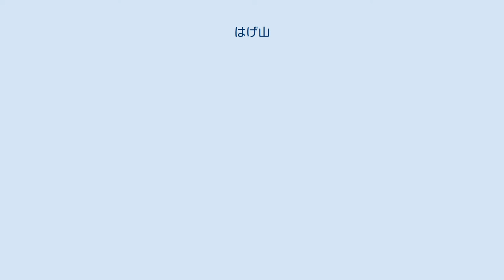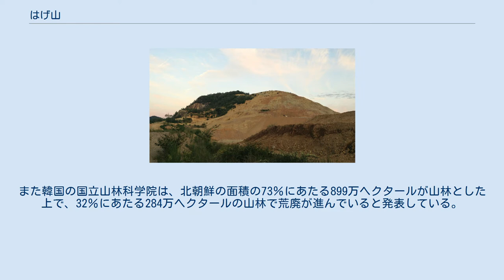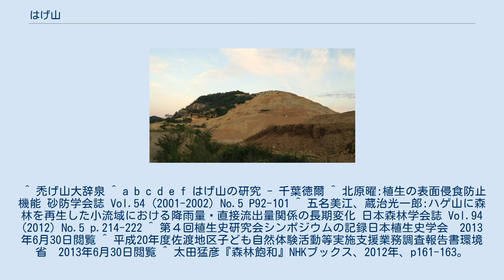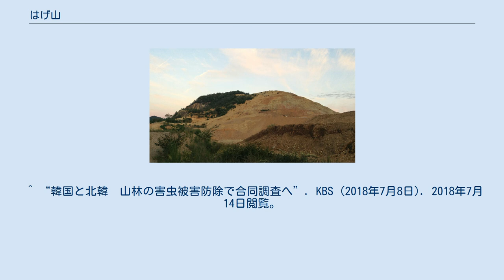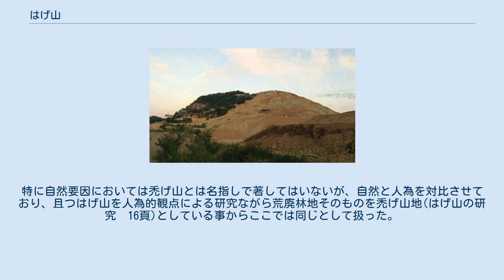はげ山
採土により半分はげてしまった山 はげ山（はげやま、禿山、兀山（こつざんとも））とは、草木が生育していない山。
人為的行為により、植生が破壊されて荒れ果ててしまった場合や、自然的要因で荒れ果ててしまった場合がある。
 放火や人為的行為により植生の更新（植栽や天然更新、萌芽更新など）が上手くいかないと結果として山は荒れ果てて、結果として「毛(樹木)」が無くなってしまう。
人為的ではなくとも乾燥や寒冷などの過酷な気象条件下で樹木の生育が困難な地域にある場合にはその地上に植物群落が発達しないが、そうでなければ植物群落がその表面を覆う。
日本の気象条件であれば森林で覆われるのが普通である。
森林で覆われていない山を毛（木）で覆われていない頭をハゲというのになぞらえてはげ山というのである。
 いわゆる高山の場合、木が生えないのはある意味当然であり、また険しい山頂が普通なので、あまり禿頭のイメージを持ちづらい。
普通は森林に覆われている低い山のなだらかな山頂が森林に覆われていないものがはげ山と言われる。
山全体がハゲの場合もあるが、山頂付近がハゲである例が多い。
花札の芒を別名で坊主というのも、なだらかな山頂のススキ草原を禿頭に見立ててのものである。
 山は植物群落によってその表土が抑えられているので、僻地のはげ山を除き、人口密集地など高度な土地利用が行われている地域の上流部で発生した場合には、流出土砂による天井川の発生、港湾の埋没、土砂災害の発生など地域経済に深刻な影響を及ぼす。
対策として、治山事業などによる植林事業が行われている。
 気候的な問題などではげる必然性のなさそうな山において、はげる場合として、以下の様なことが考えられる。
 自然的な理由ではげるには、一時的なものと永続的なものがある。
 一時的なのは何らかの理由で植生が激しく破壊された場合で、再び落ち着いた地表で遷移が進んでゆくので、当面は樹木が出現しない場合がある。
 これに対して永続的な例は、何らかの理由で遷移の進行が阻害されている場合である。
以下の様な場合がある。
 人為的な理由ではげ山になる場合もある。
むしろ普通に見られるのはこちらである。
 特別な事情がなくても、山頂部に高い木が育たない例は多い。
山頂部は水が不足しがちで、また風当たりが強く、そのため温度の低下も招きやすい。
そのため、標高が高くなくてもより高い標高に出現する植物が見られたり、低木や草原になりやすい。
これを山頂効果という。
また森林が生育する限界地的場所を森林限界と呼ぶ。
 日本では、かつて生活に必要な薪、木炭等の生産を目的に森林が乱伐、放置されてできたはげ山を含む荒廃地が全国に多数存在した。
1894年、志賀泰山（東京帝国大学農科大学教授）の論文によれば、森林面積のうち木に覆われている面積は30%、残り70%は赭山禿峰（しゃざんとくほう）であると言及している（ただし、当時の状況から正確性には疑問が生じる余地がある）。
また、過去の具体的なはげ山の面積については、1946年から1947年にかけて行われた全国調査による数字があり、はげ山の面積は国有林7,282町歩（他に崩壊地14,874町歩、地すべり787町歩、海岸砂地11,140町歩）、民有林28,832町歩（他に崩壊地183,284町歩、地すべり20,007町歩、海岸砂地30,950町歩）が計上されている。
代表的なはげ山は、次の通り。
 住民が利用できる化石燃料は限られており、燃料源として森林を伐採するため、地方では多くの山がはげ山と化している。
国連食糧農業機関は、1990年から2016年までの間に北朝鮮の山林の40％がなくなったとしている。
また韓国の国立山林科学院は、北朝鮮の面積の73％にあたる899万ヘクタールが山林とした上で、32％にあたる284万ヘクタールの山林で荒廃が進んでいると発表している。
 ^ 禿げ山大辞泉 ^ a b c d e f はげ山の研究 - 千葉徳爾 ^ 北原曜:植生の表面侵食防止機能 砂防学会誌 Vol.54 (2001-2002) No.5 P92-101 ^ 五名美江、蔵治光一郎:ハゲ山に森林を再生した小流域における降雨量Ȃ直接流出量関係の長期変化 日本森林学会誌 Vol.94 (2012) No.5 p.214-222 ^ 第４回植生史研究会シンポジウムの記録日本植生史学会　2013年6月30日閲覧 ^ 平成20年度佐渡地区子ども自然体験活動等実施支援業務調査報告書環境省　2013年6月30日閲覧 ^...